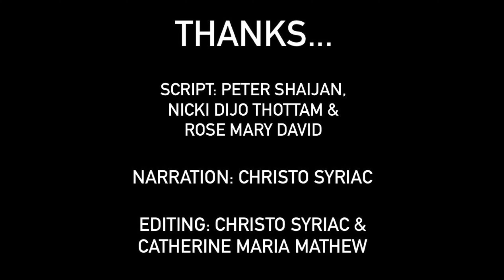Catechesis Mississauga | Grade 10 | Lesson 4-part 2 | Heroic Witnesses of Faith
Department of Catechesis | Eparchy of Mississauga |
Grade 10  | Lesson 4- Part 1 |
CHURCH THE MISSIONARY COMMUNITY | Heroic Witnesses of Faith ( Roman Emperors and Religious Persecutions # Eastern Martyrs etc.
St. Thomas Syro Malabar Mission, Fort McMurray